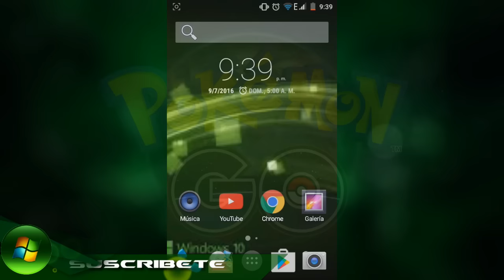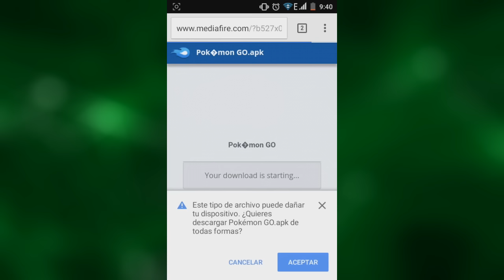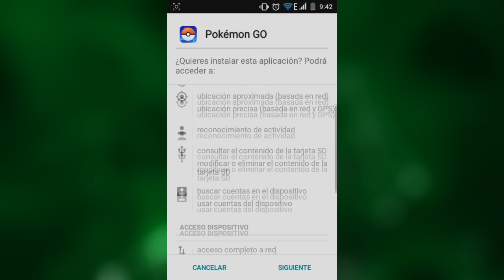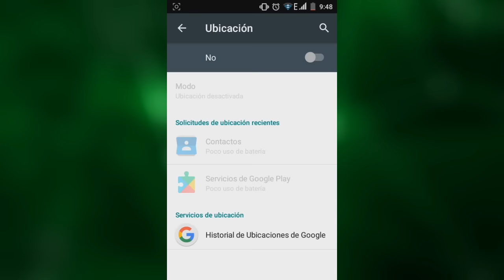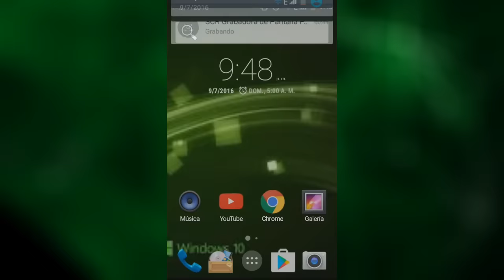Como Descargar E Instalar Pokémon GO - Para Android Y iOS. - 2016. HD.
Hola que tal amigos de youtube.  En este vídeo les vengo a compartir el nuevo vídeo juego de Pokémon.  Pokémon GO.  Para sus dispositivos moviles: Android y iOS.  Bueno.  Les dejaré links directos para que puedan descargarlo.  Espero que les guste.

Requisitos.  Para Android:
Tener una versión mínimo 4.4 de Android.
No funciona con versiones anteriores como la 4.3.
Tener su dispositivo con el GPS Activado.
No es necesario ser Root.

Requisitos para iOS:
Tener un iPhone 5.  y una versión de iOS 8.  como mínimo.

AVISO:
Hola.  antes de reclamar el vídeo.  les pido por favor contactarse conmigo en mis redes sociales primero.  y yo elimino el vídeo si es necesario.  entiendo que tal vez la distribución del software sea ilegal.  pero yo no quiero contribuir con la piratería,  ni mucho menos perjudicar económicamente a nadie.  yo soy un creador de contenido que hace vídeos para compartir el contenido,  ayudar y servir con mis aportes.  pero yo no estoy buscando beneficiarme a cambio.  si crees que lo que estoy haciendo está mal,  o si realmente la distribución del software es ilegal.

Skype: Windows Green

Bueno. Si tienen algún problema, me lo pueden dejar en los comentarios. y les responderé si es posible.
Si los links se caen o dejan de funcionar. avísenme en los comentarios y los repararé lo mas pronto posible.
Les recomiendo ver todo el vídeo completo para que les funcione correctamente. !!!

La copia de este vídeo, Será denunciada.

OFFICIAL HD.